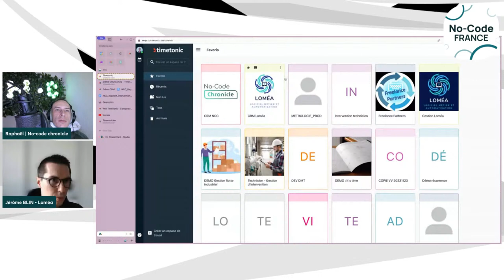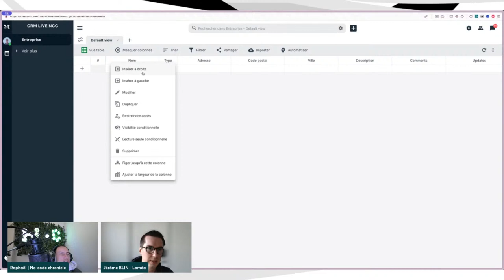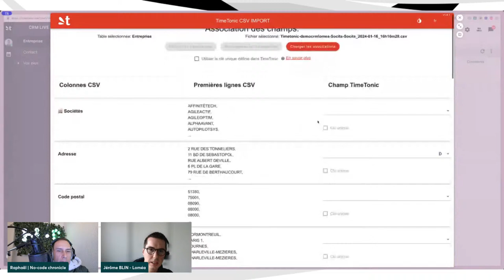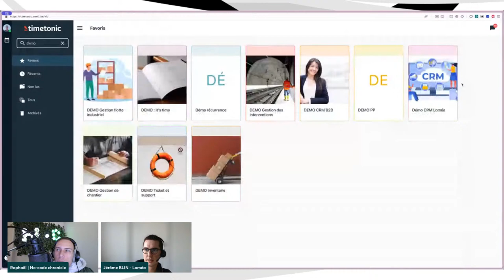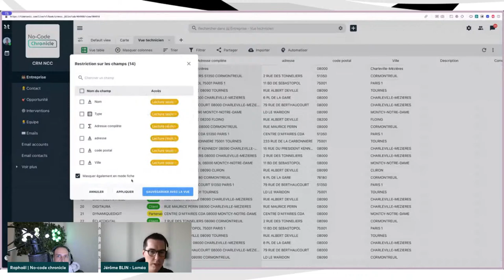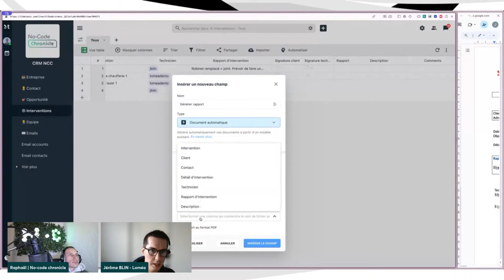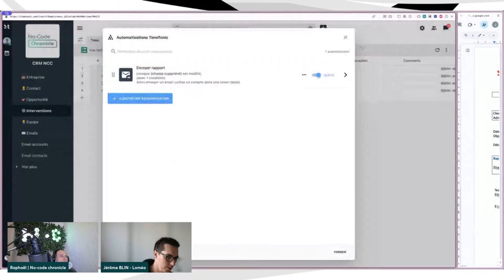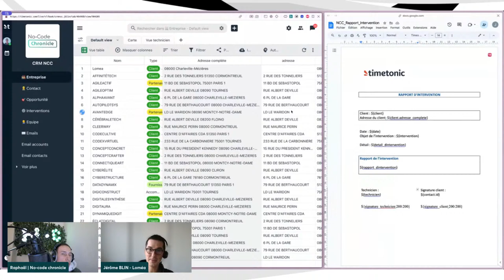No-code chronicle : Maîtrisez votre Base de Données /